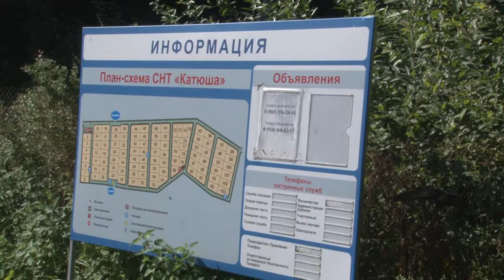Помоги пойти учиться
"Помоги пойти учиться" -  так называется акция, которую в августе проводят сотрудники Одинцовской полиции. Её цель - помочь малообеспеченным и неблагополучным семьям подготовить детей к школе. Кроме того, акция направлена на профилактику правонарушений среди несовершеннолетних.